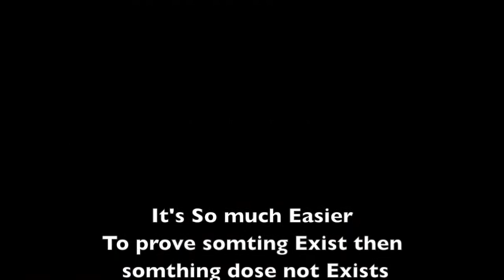Proof Of God's Existence, In under 2 minutes.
It's so much easier to prove God does exist then god does not exist.

Script: With only the right words spelled wrong.
Big Voice “Prove that God Exists”

Guy point’s to himself who me?

Big Voice “Yes you”

Guy”Ok” Just a minute

“Through the power of the internet 2 minutes 23 seconds pass”

Guy “I am ready”

Big Voice “what took you so long.”

Guy “I had to get my proof”

Big voice “Ok what is your proof”

Guy “ See this rock, this Rock is God.”

Big Voice. “Ahh that a bit simplistic isn't it.”

Guy “Yeah pretty simple.”

“So your telling me I need to pray to a rock.”

Guy. “Well it’s pretty silly to pray to a rock, but if you want to I guess you could.”

Big Voice “So how do I know your rock is really God.”

Guy tapes the rock on the desk. “I guess if you want I could send it to you and you could run test on it?”  But I mean it feel like a rock it looks like a rock.

Big Voice .”I admit it a rock, but how do I know it’s God”

Guy. “Oh yeah, because I wrote God on the botton, so I would’t confuse it with any other ordary rocks.”

Big Voice. “But you have Dog crossed out and then God written below it.”

Guy. “Sorry about that my dyslisias been acting up a bit lately.”

Big Voice. “Your saying you created God?”

Guy, “Well Yeah is’t that what everyone dose.”